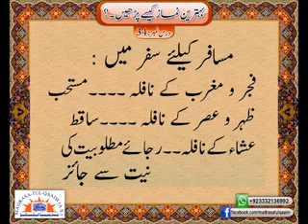WHICH NAFILA NAMAZ ARE ALLOWED DURING TRAVEL ? - Syed Abid Hussain Zaidi